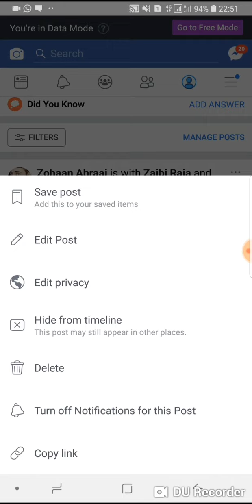Boycott pak vs india match || asia cup 2018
I've bycotted Pak v& India Match...
Because its already fixed and planned..
Shame on you sarfaraz 😡
 My apeal to Media please take action on this kind of corruption 😠
Why they are playing with Pakistani's emoticons. 🤒🤬
As we can see everything is clear that they are lossing intentionally...☹